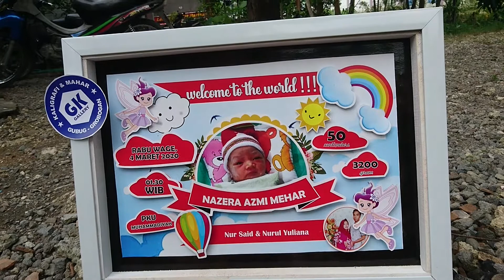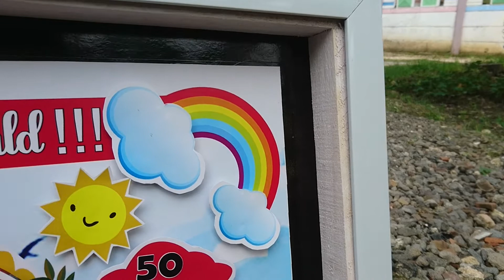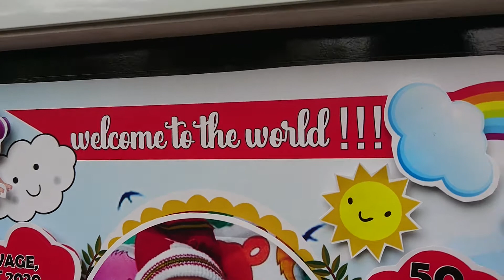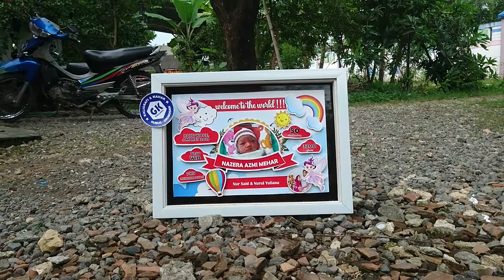REVIEW PRODUK TERBARU POP UP NAMA ANAK